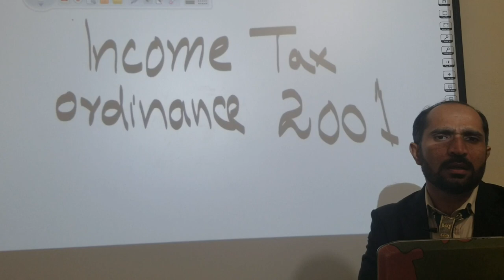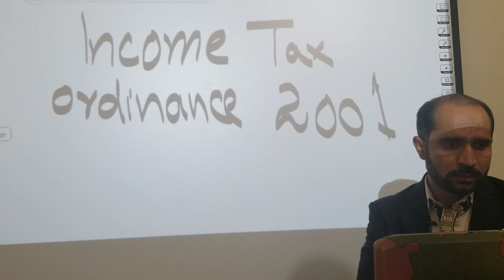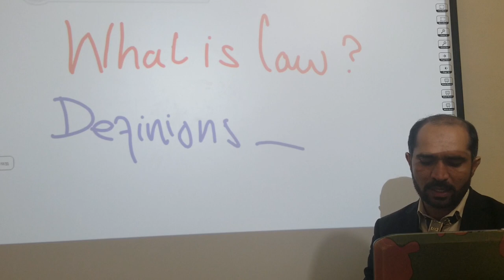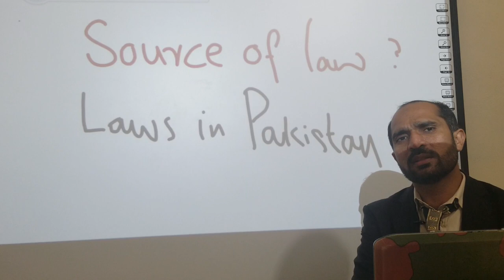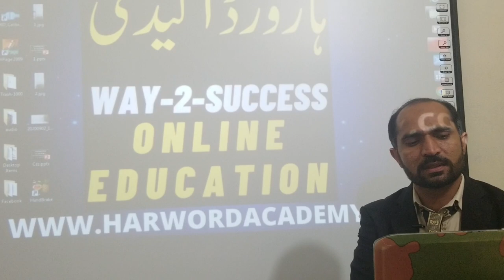Lecture No.01-Business Taxation- Law and its Sources (for Lecturer Commerce & all other Academics)